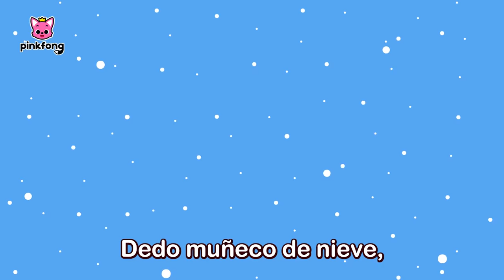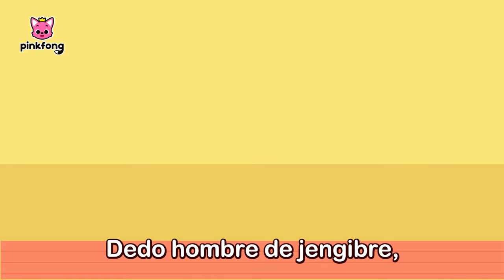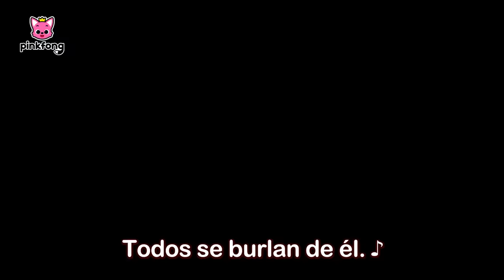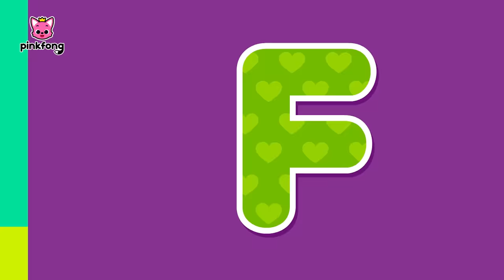[TV📺] Los Mejores Villancicos y Cuentos para Niños | Navidad en Familia | Pinkfong en español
¡Los ladrones de Navidad robaron la barba de Papá Noel!
¡Atrapemos a los ladrones y recuperemos la barba de Papá Noel con Pinkfong y Ninimo!

00:00:00 ¡Ladrones de Navidad Roban la Barba de Papá Noel!
00:03:19 Sí, Papá en Navidad
00:06:32 Familia Dedo de Navidad
00:09:43 ¿Tú Has Visto Mi Barba?
00:11:00 Tiburón Bebé de Nariz Roja
00:15:19 Papá Noel Baja por la Chimenea
00:16:33 ABC de Navidad
00:18:29 Poción Mágica Navideña de Tiburón Bebé
00:28:23 Feliz Navi T-Rex
00:29:26 Atrapemos al Hombre de Jengibre
00:32:06 La Nochebuena en el Pueblo de Papá Noel
00:37:21 Cinco Amiguitos de Navidad
00:40:16 El Sombrerero y los Duendes Navideños
00:44:53 Un Cuento de Navidad
00:50:06 Navidad Todos los Días
00:54:30 Tiburón Bebé en Invierno
00:57:33 12 Días de Navidad de Tiburón Bebé
01:01:21 Regalos Especiales de Navidad con Tiburón Bebé
01:04:44 Juguemos a las Escondidas con los Regalos de Navidad y Tiburón Bebé
01:07:55 Familia Tiburón Duende en Navidad
01:11:02 Dulce Navidad
01:14:03 Los Colores de Navidad
01:17:10 It’s a Happy Jolly Christmas!
01:22:16 Tiburón Bebé de Nariz Roja
01:24:12 Tiburón Bebé vs Hombre de Jengibre
01:25:47 ¡Aquí Estás! Tiburón Bebé Cuida Niños en Navidad
01:31:17 Navidad del Tiburón Bebé
01:32:38 Toc, Toc, la Navidad de Tiburón Bebé
01:34:48 Tiburones de Navidad
01:35:58 Villancico de Tiburón Bebé y Muñeco de Nieve
01:38:29 Feliz Feliz Navidad